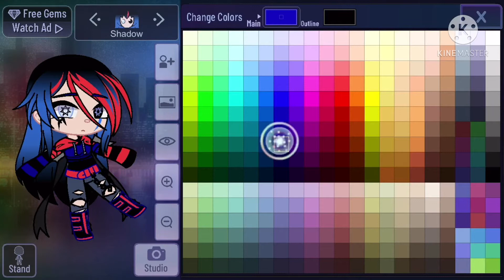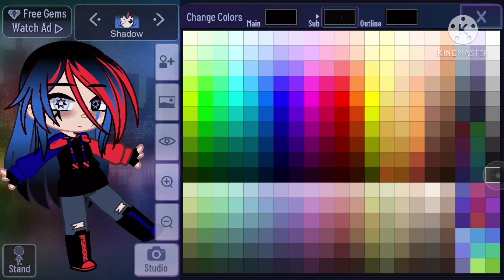What Shadows Glitch -0- would look like in my style ❗️read desc❗️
First things first- audio does not belong to me

Second- I hope you all enjoyed this video, also it is not me claiming Shadows OC as my own I just thought it would be something fun to do and if this some how offended anyone-  sorry? But anyways hope you have a good day/night! Stay safe!